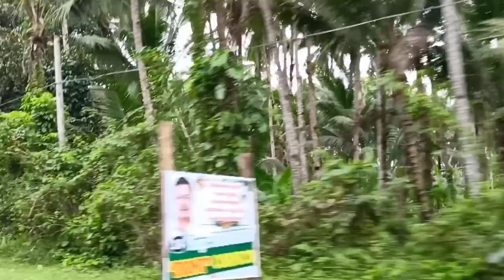CAG-ANAHAO FALLS | Lope De Vega N. Samar | DayOffBeLike | Vlog #16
2021

Cag-anahao Falls 💦👣

 ♦️ Tacloban City - Lope De Vega N. Samar  approx. 4hrs. and 30mins.

 📷Take Nothing but Picture
⌚Kill Nothing but Time
💭Keep Nothing but Memories